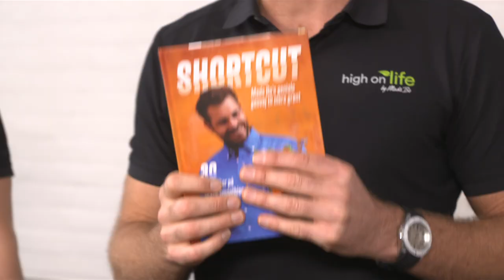Grønne smoothies med Mads Bo og Jesper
Se med hvor Mads Bo fortæller alt, du skal vide for at lave perfekte grønne smoothies (som er både børne- og mandevenlige).
Uanset om du aldrig har lavet en smoothie, er nybegynder eller garvet, så kan du få noget ud af denne live.

Du får masser af viden, opskrifter og alle insider tips til at komme i gang eller oppe dit smoothiegame. Smoothie er og bliver den mest geniale genvej til at nå de 600 gram om dagen.

Så tag med på en farverig rejse og se hvor simpelt du maksimerer dit indtag af rå og uspolerede planter i hverdagen gennem grønne smoothies, smoothie bowls, to go smoothies, smoothies uden frugt og meget mere.

Med i køkkenet er Jesper, som leder vores landsdækkende og økologiske juice- og smoothiebar. Hvis der er nogen, der har smoothiekilometer i benene, så er det Jesper. Så du er i godt og erfarent selskab.